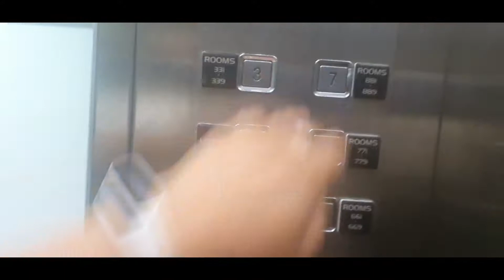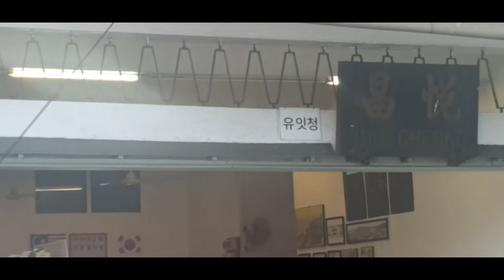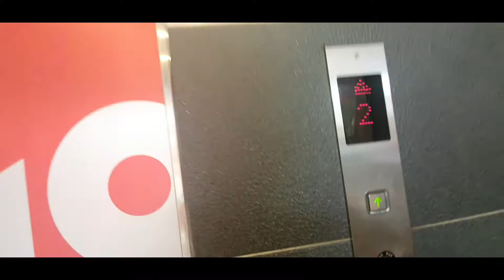Morning city vlog▪︎ Hotel 11▪︎ Kota Kinabalu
0756 am